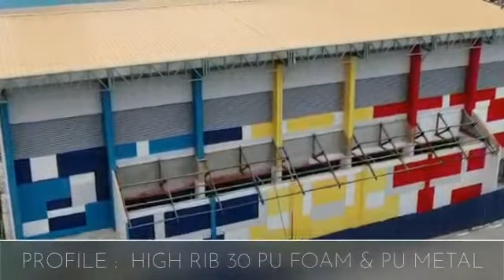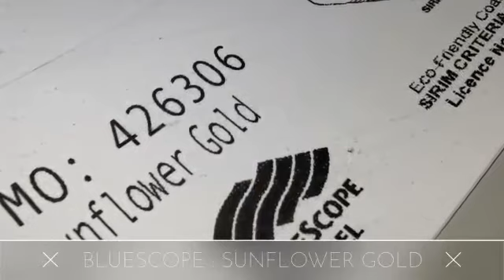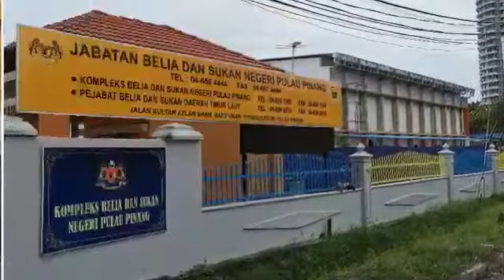Astino Project - Belia Sukan Batu Uban (Penang)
Profile :  High Rib 30 Pu Foam & Pu Metal
(Clean Colour Bond - Sun Flower Gold)
Quantity : 50, 000 Sq Ft
Area : Penang